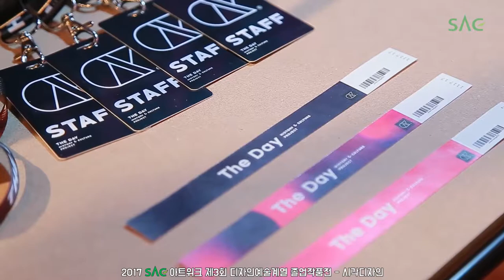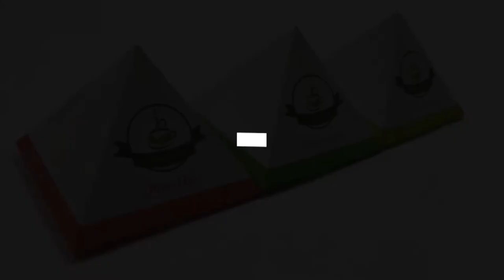[싹튜브] 2017 SAC아트위크 제3회 디자인예술계열 졸업작품전시회 1탄 시각디자인 / SAC아트홀 서종예 서울종합예술실용학교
2017 SAC아트위크 제3회 디자인예술계열 졸업작품전시회 1탄 시각디자인 / SAC아트홀